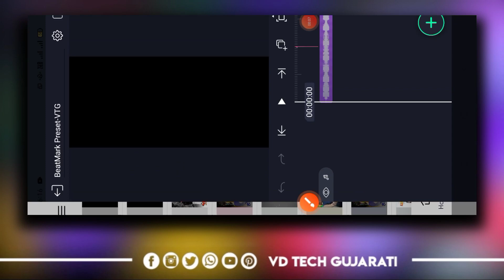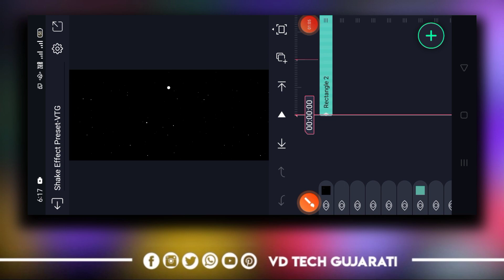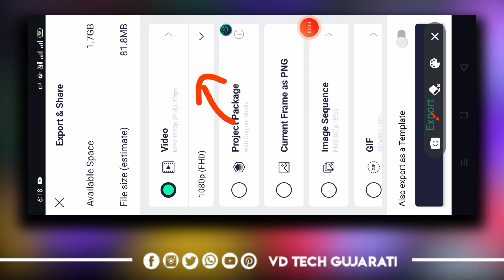New Trending Love status Editing 2023😍New Alight Motion Video Editing 2023❣️Alight Motion Tutorial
➡️BeatMark Preset Code :0137

➡️Shake Effect Preset Code :0138

➡️All Materials Code :0139

➡️All Material

➡️Cover Topic:
Alight Motion New Shake Effect Status Editing
Alight Motion New Video Editing
Alight Motion New Video Tutorial
alight motion video editing,alight motion video editing 2022
lyrics status editing alight motion 2023 gujarati
alight motion bewafa status editing
gujrati status editing alight motion
gujarati status editing

➡️Join Whatsapp Groupe :
httpsvideo